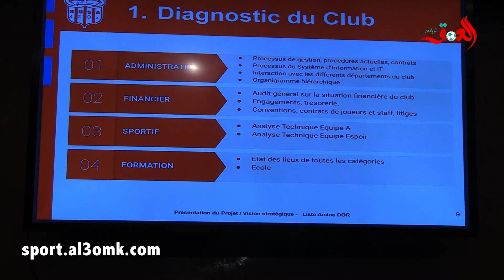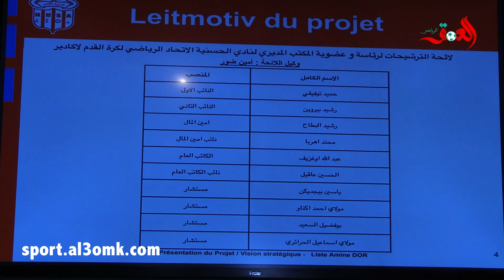أيمن ضور: "الترشح لرئاسة حسنية أكادير غمار ومغامرة ولائحتنا تحظى بدعم أغلبية المنخرطين"